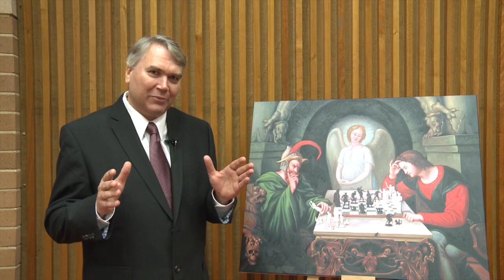The Devil's Schemes (Intro) - Neale Schofield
The Devil's Schemes: What are the schemes of the Devil and how can we beat him at his own game..?